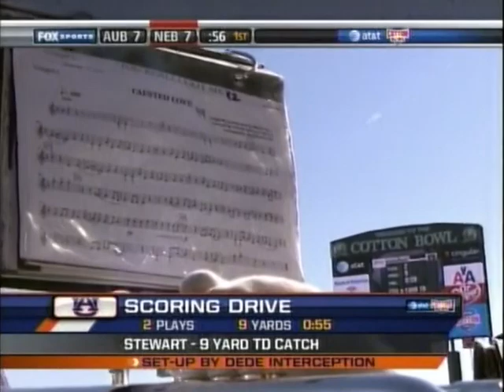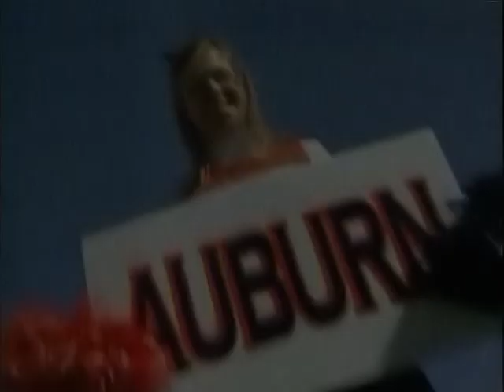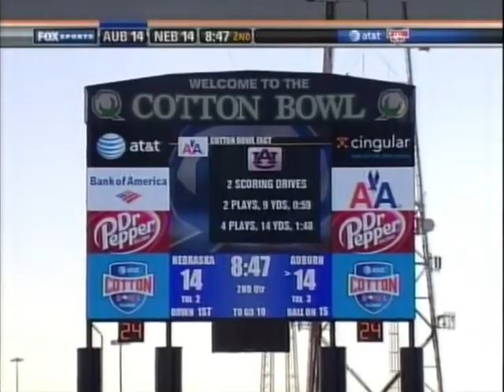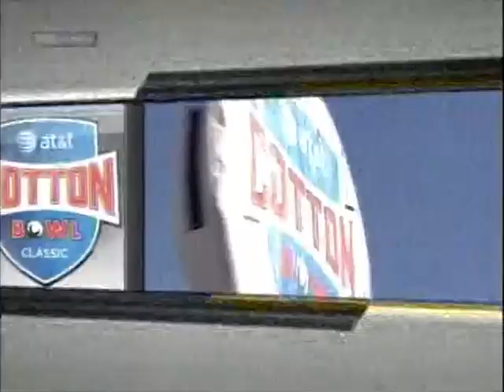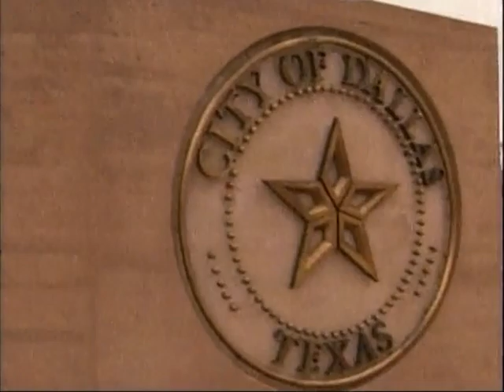The Cotton Bowl (2007) Auburn Tigers & Nebraska Cornhuskers NCAA College Football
Auburn wins 17-14 on 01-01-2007